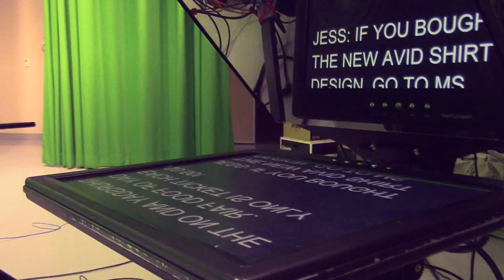COHS WPTV - 3/17/16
COHS WPTV - March 17th, 2016